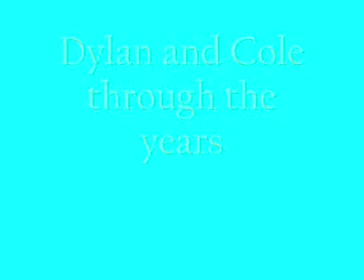Happy 16th birtday Dylan and Cole Sprouse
HAPPY BIRTHDAY, hope your watching this or else it was completely waste of time xD